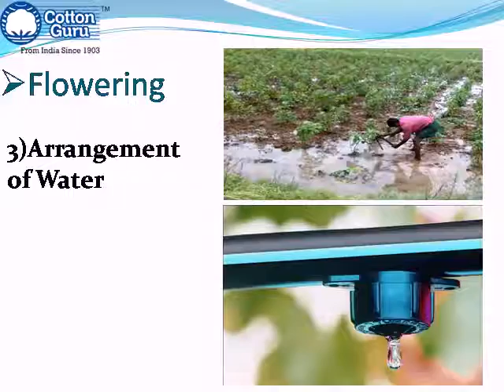COTTONGURU® is the leader in cotton advisory services across the country.